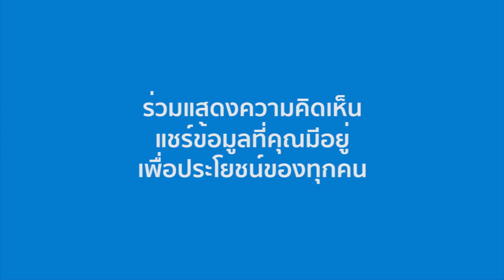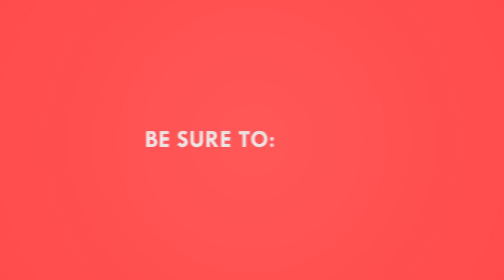ใกล้เปิดตัว? 2019 Mitsubishi Eclipse Cross เมื่อ Outlander PHEV ไม่ใช่ทางเลือก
เข้าไทยหรือไม่ 2019 Mitsubishi Eclipse Cross (มิตซูบิชิ อีคลิปส์ ครอส) เปิดตัวปลายปี เมื่อ Outlander PHEV ไม่ใช่ทางเลือก

แม้ว่าทาง Mitsubishi จะยังไม่ยอมเปิดเผยถึงชื่อรุ่นของรถ suv ใหม่ที่จะเปิดตัวในไทยในไตรมาสที่ 4 ของปี 2018 นี้ แต่จากข้อมูลทื่เรามีอยู่และติดตามมาตลอด Eclipse Cross เป็นตัวเลือกอันดับแรก ที่เป็นไปได้มากที่สุดในตอนนี้

ปัจจุบัน Eclipse Cross เป็น global model ของ Mitsubishi ที่มีการทำตลาดไปแล้วกว่า 60 ประเทศทั่วโลก จากแผนงานล่าสุดที่ขยายตลาดให้ครอบคลุมกว่า 100 ประเทศ จากเดิมที่วางแผนไว้ 80 ประเทศ โดยในอาเซียนมีการจำหน่ายไปแล้วใน 2 ประเทศคือ สิงคโปร์ และบรูไน ซึ่งเป็นการนำเข้าจากประเทศญี่ปุ่น

และ Eclipse cross ถือว่าเป็นรถรุ่นที่ขายดีที่สุดรุ่นหนึ่งของ Mitsubishi ในปี 2018 นี้ นอกเหนือไปจาก Xpander ในอินโดนีเซีย Triton ในไทย และ Outlander ในจีน อีกทั้ง ยอดขายในอาเซียนมีสูงถึง 20% ของยอดขายรวมทั้งหมดของ Mitsubishi และยังทำกำไรได้มากถึง 50%

ล่าสุด ผู้บริหารระดับสูงของ Mitsubishi Motors ได้เปิดเผยว่า บริษัทคงไม่ทำตลาด Outlander Plug-In Hybrid ในไทย เพราะจะใกล้เคียงกันกับ Pajero Sport เกินไป นั่นทำให้เหลือเพียง Eclipse Cross รุ่นเดียวที่เป็นไปได้มากที่สุดตอนนี้ เพราะรถ SUV รุ่นใหม่อื่นๆก็ยังอยู่ในขั้นตอนของการพัฒนา

และในคลิปวิดีโอนี้ เป็นภาพกิจกรรมทดสอบการทรงตัวในแบบต่างๆของ Eclipse Cross ที่ประเทศญี่ปุ่น โดยมีลูกค้าผู้สนใจได้ลองโดยสารไปด้วย ซึ่งนอกจากเราจะได้เห็นรถ suv รุ่นนี้ในมุมใหม่ๆแล้ว เราก็จะได้เห็นห้องโดยสารที่มีผู้โดยสารในระดับส่วนสูงต่างๆทั้งเด็กและผู้ใหญ่ ว่าภายในของ SUV ยอดนิยมรุ่นนี้ จะกว้างขวางมากน้อยแค่ไหน หากโดยสารแล้วจะรู้สึกอีดอัดหรือไม่กับการเป็นรถ suv ขนาดเล็ก ติดตามช่องของเราทาง Facebook ได้ที่